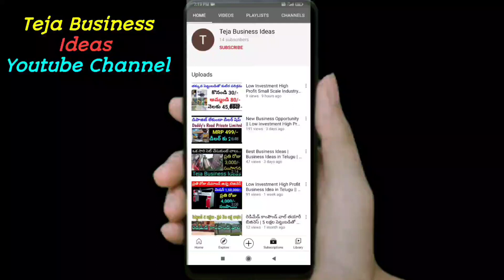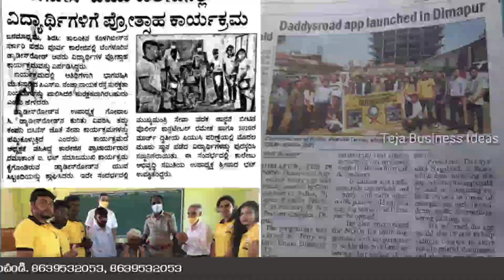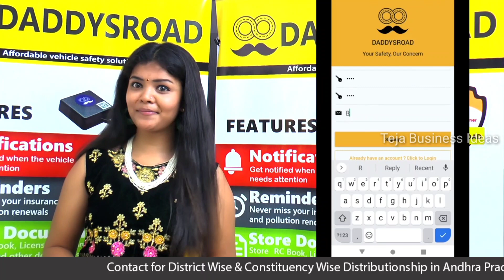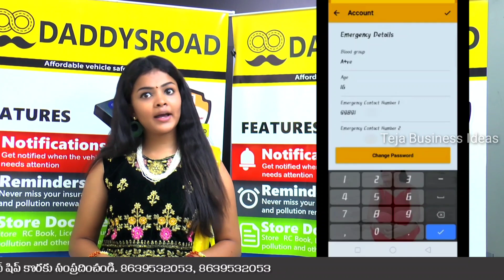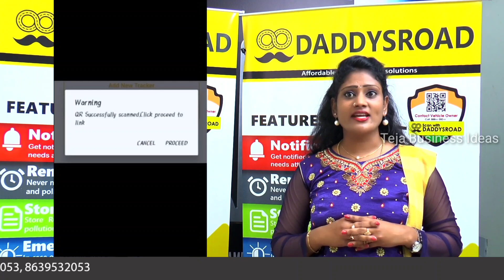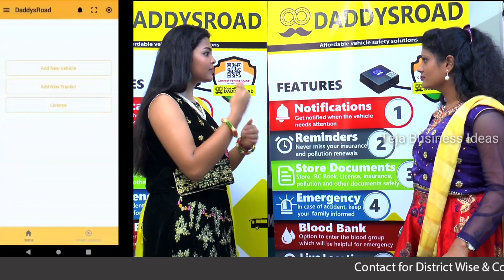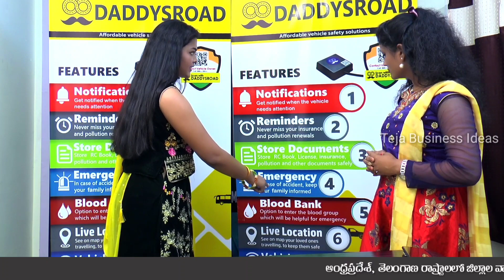Latest Innovatieve Technology Business Dealership Offer | మీ జిల్లాలో డీలర్ షిప్ కోసం కాల్ చేయండి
ఆంధ్రప్రదేశ్ & తెలంగాణ లలో డీలర్ షిప్ కోసం :- 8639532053